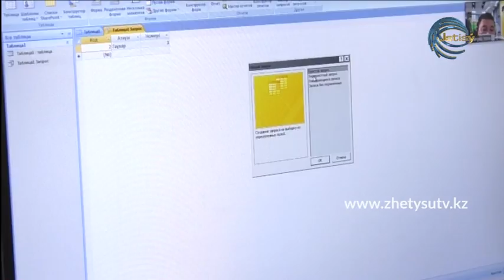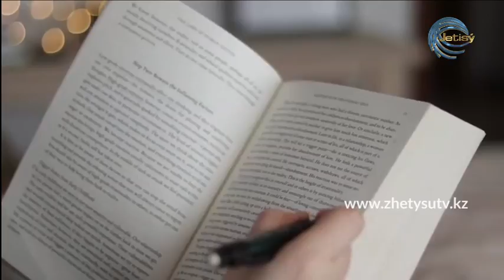БҮГІН - ЕРКІН ДӘУЛЕТҰЛЫ. Төтенше жағдай кезіндегі еңбек мәселесі (27.03.20)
Алматы облысы еңбек инспекциясы бойынша басқармасының бөлім басшысы Еркін Дәулетұлы.